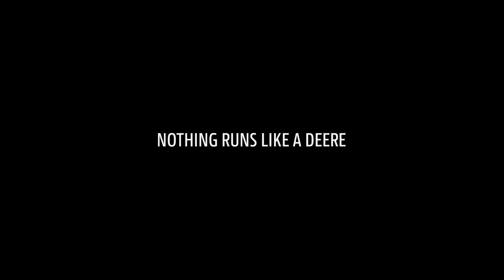John Deere - Field impressions - Fleet